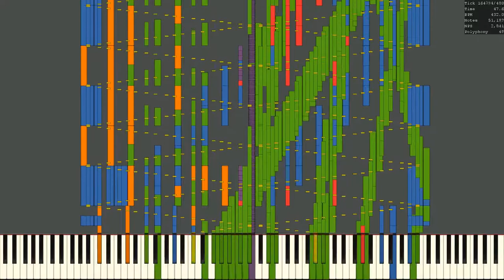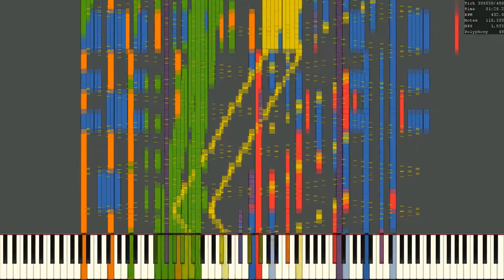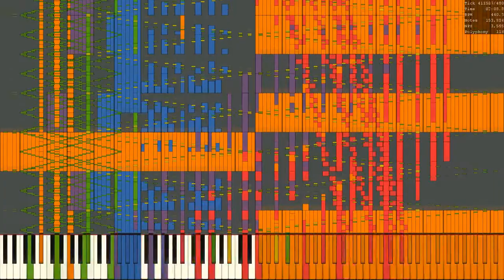Synthesia Skin Mod for Ultralight MIDI Player - Review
I recently made a UMP skin with Synthesia look. The skin was made from scratch.

Have fun!